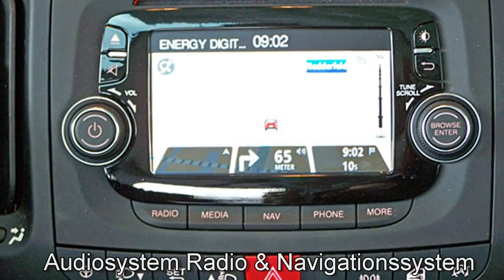FCA Motor Village Hamburg jetzt Stell. Fiat 500L Lounge Automatik 05238963 Maestro Grau 2015